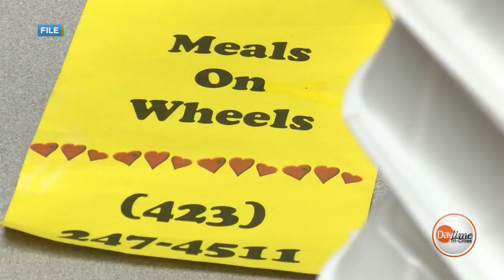Car Show to Benefit Meals on Wheels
Mandy Bailey, board member of Meals on Wheels Kingsport tells us about the upcoming Car Show to be held Saturday, August 10th to raise money for the organization.